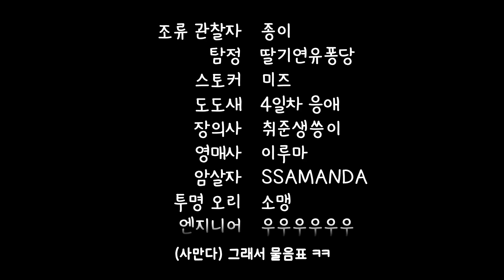살인 저택에 떨어진 차원 여행자의 악당 찾기 | 구스구스덕 (Goose Goose Duck)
거위들 중 오리가 섞여있습니다. 오리를 모두 찾아 추방하거나 미션을 완료하여 승리하세요.